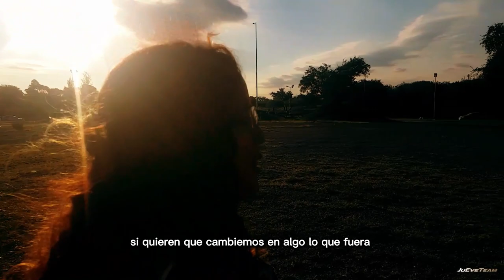😍¡¡INCREIBLE MITSUBISHI LANCER GLX!!